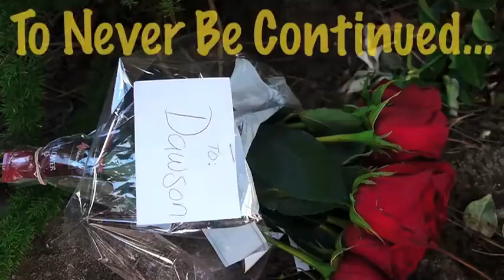CRAZY STALKER GIRLFRIEND!!!(HQ)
The best ones will get a shoutout :) CHECK OUT DAMIONS VID

MY SHIRT STORE!
(pick and choose color and design in the custom shop!)
From the UK or Europe? Heres where you can get a shirt!

FACEBOOK APP!

12450 Burbank Bl. Suite P #252